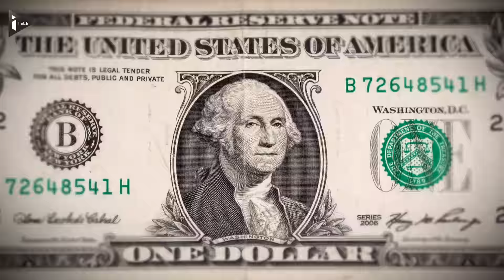Signé Laurence Haïm : Trump, le gagnant du New Hampshire (épisode 3)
Dans ce troisième épisode, Laurence Haïm revient sur les primaires du New Hampshire. Donald Trump a remporté la primaire dans cet Etat, alors qu'il est le candidat à avoir passé le moins de temps dans le New Hampshire pour convaincre les électeurs.